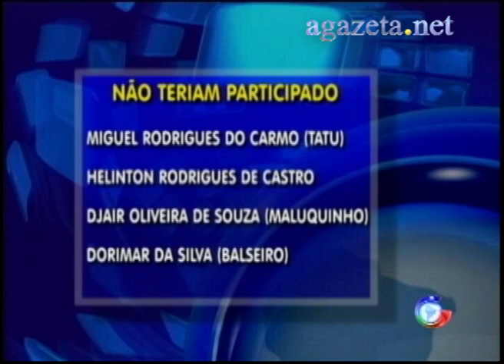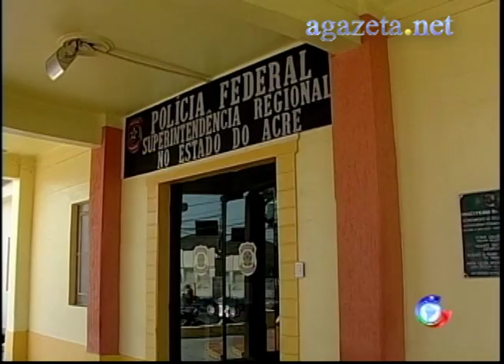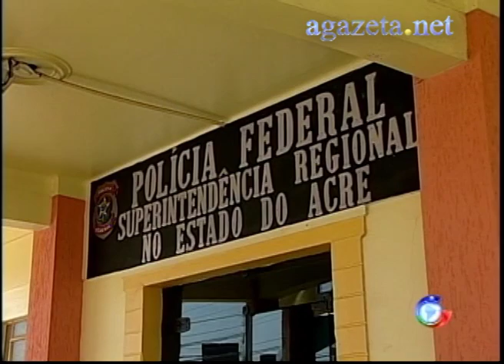Novidades Caso Fabrício